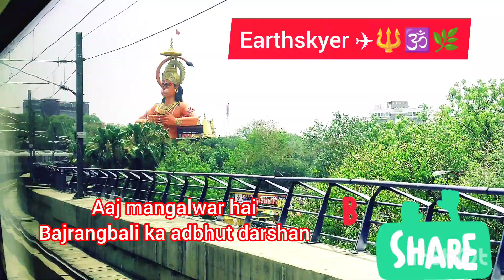My First Vlog 2024 🕉️🌿🚩vlog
My Frist viral vlog
First day of Summer Vlog 2024 🕉️🌿🚩 vlog summervlog recommend yt hanuman @earthskyer
Watch as I document the journey of my very first vlog going viral in 2024! Join me as I share the behind-the-scenes moments, the excitement, and the unexpected turns that led to this incredible milestone. From planning to editing, you'll see it all in this engaging vlog. Don't miss out on the tips and tricks I learned along the way that might just help you go viral too!

first day of summer
last day of school
 summer
morning routine
 first days of summer
summer vlog
summer camp
not enough nelsons
 routine
 high school
first day of summer vlog
shri ram bhakt Hanuman
jhandewalan mandir
Karol bagh mandir
bhakti vlog
summer vlog
YouTube vlog kese kare